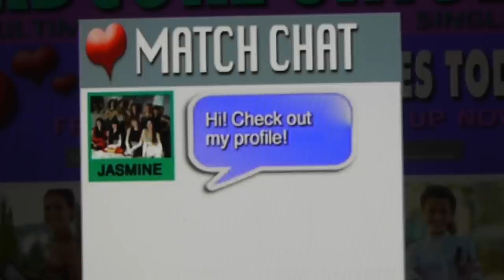Pound House 1 - Internet Date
Season 1, Episode 1: DJ Douggpound presents Pound House.

Written and Directed by Doug Lussenhop
Written and Co-Directed by Brent Weinbach
Producer: Mia Di Pasquale
Camera: Trevor Ames &amp; Tim Nackashi
Sound Recordist: Andrew Duncan
Theme Music: Jim Furmston
Assistant Camera: ZZ Satriani
Doug: Doug Lussenhop
Mom: Joyce Sindel
Jasmine: Yasmine Kittles
Barista: Mia Di Pasquale
Cafe Girl: Liz Lee
Cafe Girl: Melina Paez
Cafe Girl: Joanie Arbogast
Nick: Nick Rutherford
Cafe Creep: Juiceboxxx

Special thanks:
Lemon Poppy Kitchen
Tim &amp; Eric